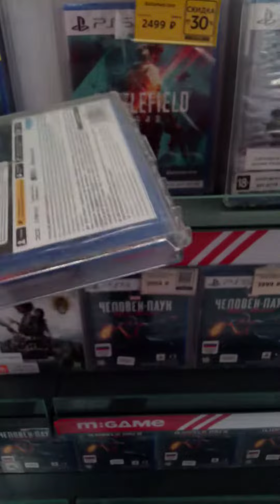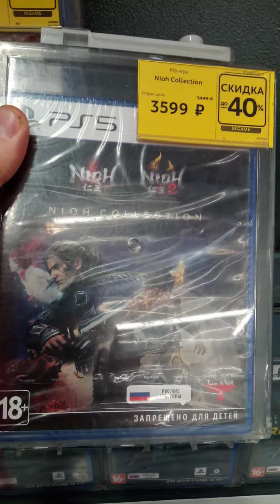видеоревью игр для play station. акции, скидки по цене. варианты игр на 26 01 23 г в м видео